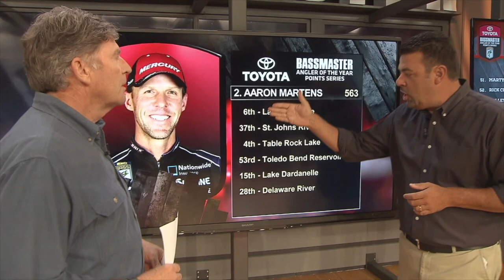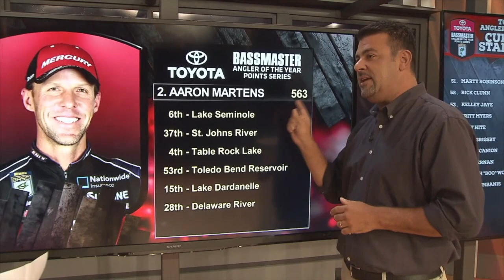Bassmaster Elite Series Delaware River PART 2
Check out this flashback to an awesome win on the Delaware River!! I can still feel the excitement and adrenaline pumping as I gave my Philadelphia fans a win and sealed the deal with a 4 day haul of over 47lbs! It was all about fishing the tidal stages and running and gunning all over the river! Basic presentations were the key to this win. I was flipping half-ounce Missile Jigs Mini Flip with a Berkley Chigger Craw trailer, shaky head finesse worm combination, and a chatterbait style lure. To win this event on the river where I learned how to fish with my Uncle and Grandfather made it an amazing and unforgettable experience! Thank you to all my fans and THANK YOU Philly!

Gear Used